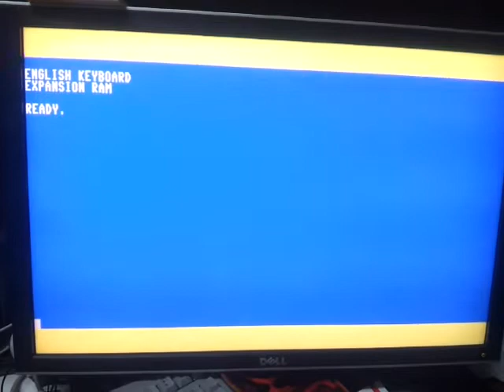C65GS scrolling properly in C65-mode after fixing colour RAM bug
Eventually tracked down the DMA/colour RAM bug that was stopping scrolling from working. See c65gs.blogspot.com.au for more details.